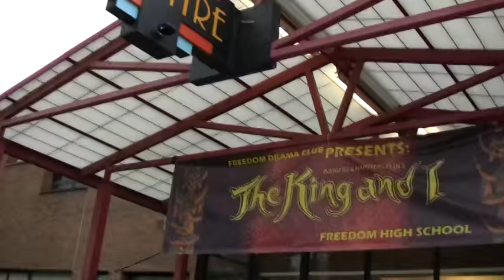2016 Freedom Drama's King and I Highlights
Highlights from The King and I musical...